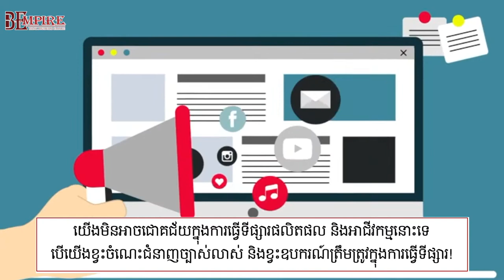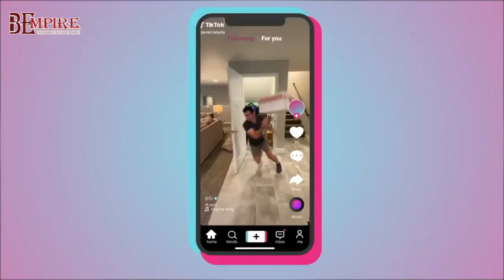វគ្គសិក្សាស៊ូភើប៊ូស បច្ចេកទេសប៊ូសTikTokនិងប៊ូសផេកFacebook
តើបងប្អូនម្ចាស់អាជីវកម្មចង់ចេះប៊ូសTikTok និងប៊ូសផេក updateថ្មី ដើម្បីបង្កើនការលក់ដាច់ ដែរឬទេ? បងប្អូនចង់ចូលរៀន, សូមខំមិនពាក្យ“OK”👇
- តើបងប្អូនចេះប៊ូសTikTokត្រឹមត្រូវឬនៅ?
- តើបងប្អូនកំពុងមានបញ្ហាគ្រប់គ្រងផេក បញ្ហាប៊ូសផេក ងាកៗRestrict ងាកៗ Unvailable មែនទេ?
- តើបងប្អូនកំពុងជួបបញ្ហាលក់មិនដាច់ ដោយសារខ្វះចិត្តសាស្ត្រធ្វើទីផ្សារ និងខ្វះបច្ចេកទេសក្នុងការរៀបចំការប៊ូសផ្សព្វផ្សាយឱ្យចំគោលដៅក្នុងTikTok និងFacebook មែនទេ?
វគ្គសិក្សាផ្ទាល់ “ស៊ូភើប៊ូស” (Super Boost) នេះនឹងជួយដោះស្រាយទាំងនេះសម្រាប់បងប្អូន ទោះបីជាបងប្អូនថ្មីមិនទាន់មានបទពិសោធន៍ច្រើនក្នុងការធ្វើទីផ្សារអនឡាញក៏ដោយ!
បងប្អូនចង់ចូលរៀន, សូមខំមិន(Comment) ពាក្យ “OK”👇អរគុណ🥰